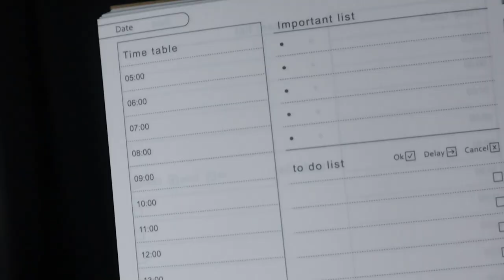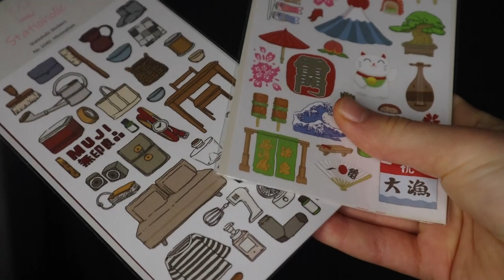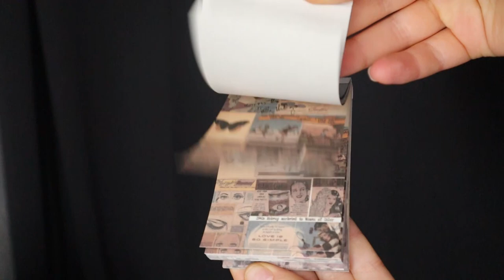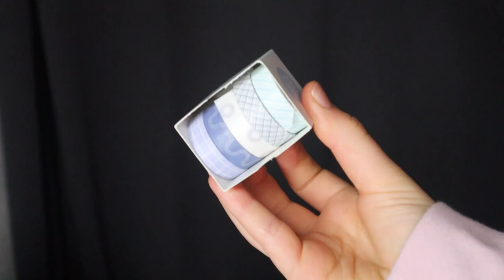MES FOURNITURES SCOLAIRES + HAUL DE LA RENTREE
Haul de fournitures et concours avec stationary pal !!

ET MOI?

-Pauline
-Rouen / Paris /